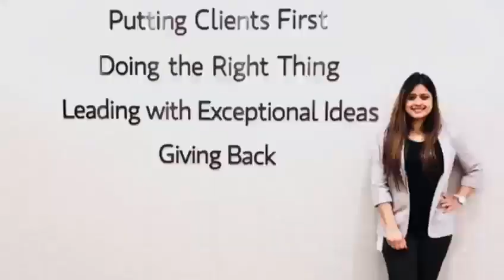Department of Computer Science and Engineering, Punjabi University Patiala.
The Computer Engineering Department was established in 2003, after consultations between the senior faculty of the University, technical experts and the Vice-Chancellor regarding the need for education in the field of engineering and technology in the state of Punjab. Earlier it was known as University College of Engineering (UCoE), Punjab, India

The university has drawn up a master plan to be executed in three phases to provide technical education in the basic and specialized fields. Three branches leading to B.Tech. degree have been offered in the first phase. The second phase will introduce another three branches namely Micro-electronics, Power Engineering and Bio-informatics and the third phase will include further expansion, and stress on research work and establishment of a research and development centre with the participation of industry. This centre would provide solutions to the technical problems of the industry and would suggest means for growth of industry in the region.

A central placement cell has been established by Punjabi University for arranging the training and final placement of its students. Companies like Maruti Suzuki, TechMahindra, L&T, Infosys, Wipro, SAP, TATA Motors, Google, Facebook, Aricent, Airtel, Idea Cellular visit the campus every year. The cell is in touch with industry houses and arranges on and off campus interviews of its students with the executives of the industry.

Clubs for technical, cultural and literary subjects have been formed by the students. The Punjabi University is committed to develop UCoE as a Centre of Excellence in Technical Education